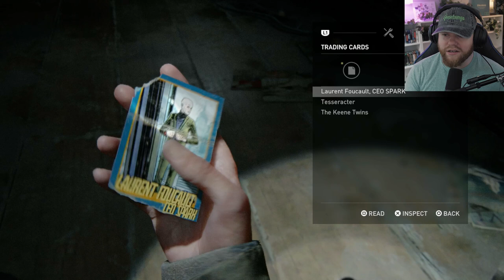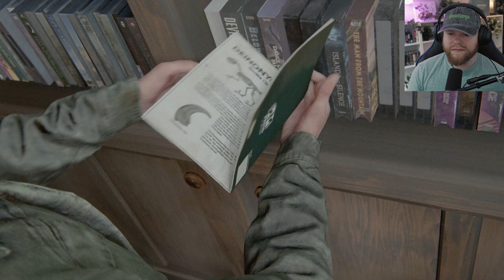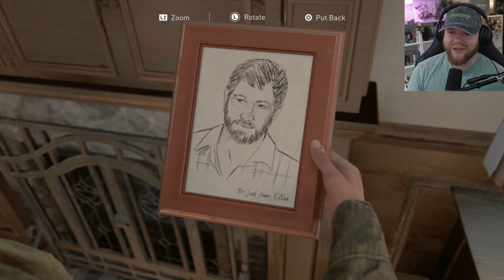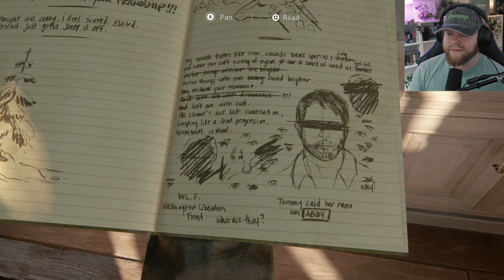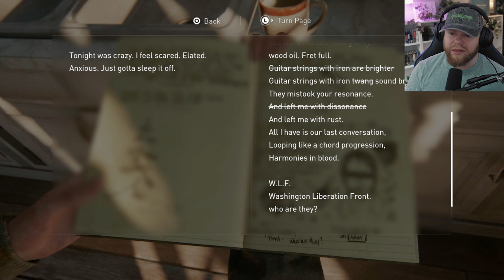No Way... | The Last of Us Part II (Part 4)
WOW.

Original game: The Last of Us Part II (2020)